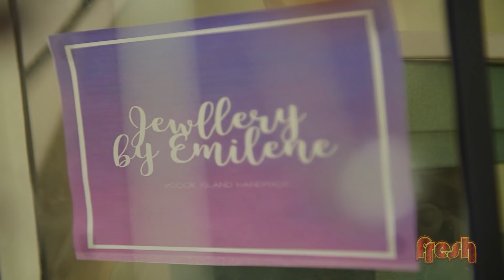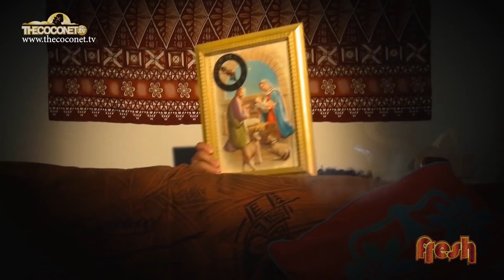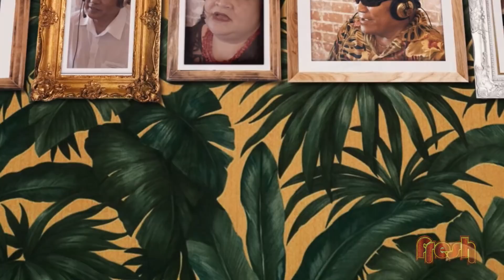Fresh Season 10 Episode 15 - Hosted by Auckland Polyfest Students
Fresh got all ya PolyFreshness – it’s the biggest high school cultural event of the century back with a twist – POLYFEST!  We keep it Fresh with the performers and Creative Native Emeline Taulu from the Cook Islands shows us some of her beautiful jewellery!
PLUS Pt2 of Fresh Elders in your Ears - Will our Elders Kasanita and Ofila be able to guide Amelia swiftly through her second date?